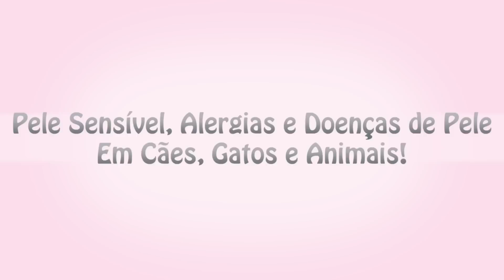Pele Sensível, Alergias e Doenças/Problemas de Pele Em Cães, Gatos e Animais ๏ Lói Cúrcio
Hoje eu vim compartilhar com vocês esse vídeo super pedido já há bastante tempo, que é sobre pele sensível, alergia, doenças/problemas de pele em cães, gatos e animais no geral. Um bate papo cheio de informações úteis e importantes sobre saúde animal. Dê o PLAY!!!

► Curtiu o vídeo? Quer mais vídeos como esse? Clica no GOSTEI, COMPARTILHA, FAVORITA e deixe seu COMENTÁRIO! ♥

► Quer me escrever ou enviar algo?

Lói Cúrcio - Caixa Postal 4380 - Cep. 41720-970 - Salvador/Bahia.
Bjus, lambeijos e até o próximo vídeo.​ ツ​​